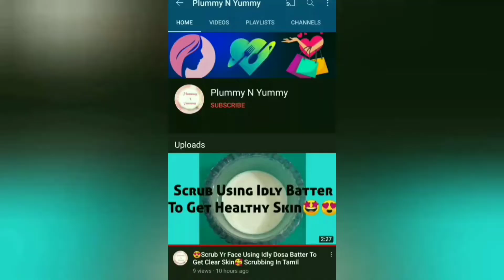🍤🥔 Prawn Potato Masala/இறால் உருளைக்கிழங்கு மசாலா/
Hi Guys... Try This Delicious Prawn Recipe At Yr Home And Pls Comment Yr Experience Below..

Ingredients-

Fennel Seed Coarse Powder

Onion - 4

Tomato - 3

Chilli Powder

Coriander powder

Deveined Prawns

Potato